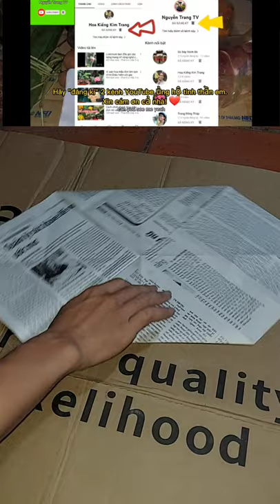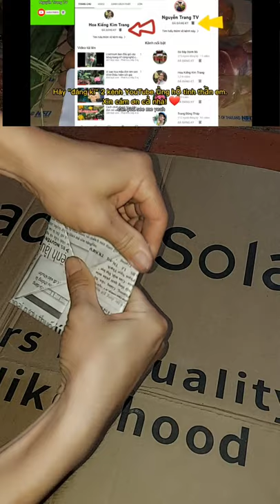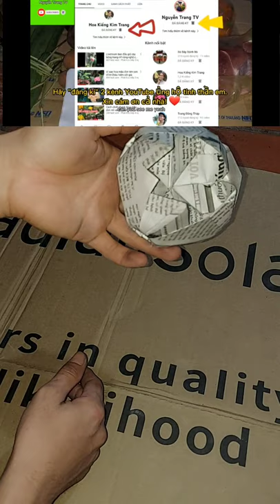Cách xếp bông sen bằng giấy dễ nhất | Nguyễn Trang TV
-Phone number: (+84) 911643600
-Zalo 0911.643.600 Trang Đồng Tháp
**Cám ơn các bạn đã xem và theo dõi kênh ạ!
**Mến chúc các bạn luôn dồi dào sức khỏe, thành công trong công việc cũng như trong cuộc sống hằng ngày!
If you like the video, please hit the that thumb up botton.
© Bản quyền thuộc về Nguyễn Trang TV
© Copyright by Nguyen Trang TV ☞ Do not Reup